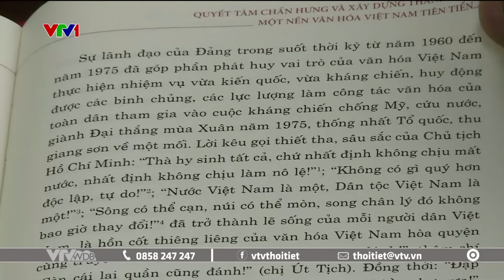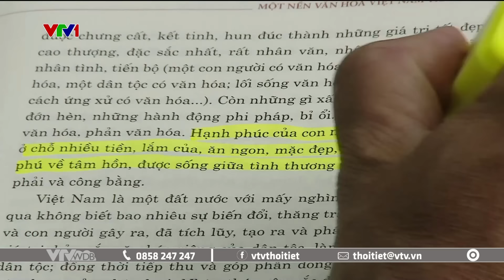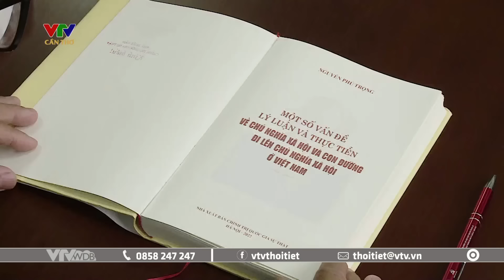Nhân dân cả nước muôn vàn thương tiếc Tổng Bí thư Nguyễn Phú Trọng | VTVWDB